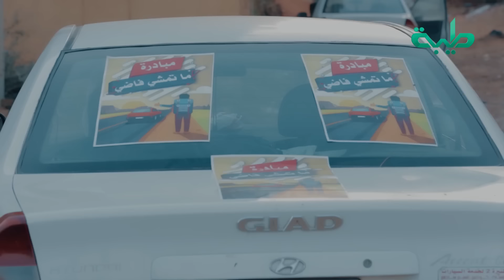مسلسل عائلة مؤسسة - الجزء الثاني | الحلقة 3: أزمة مواصلات